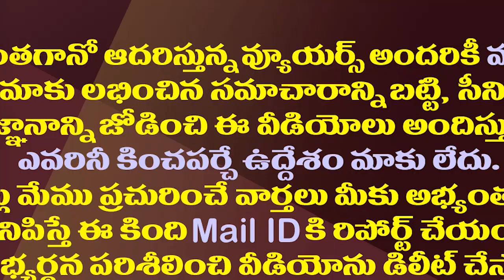ఏపీలో ఏదో జరగబోతోంది..రెండు వారాల్లో మళ్ళీ ఢిల్లీకి జగన్||Jagan will go to delhi in two weeks